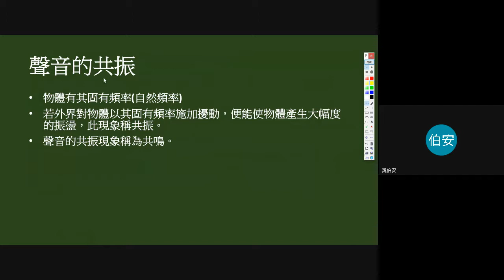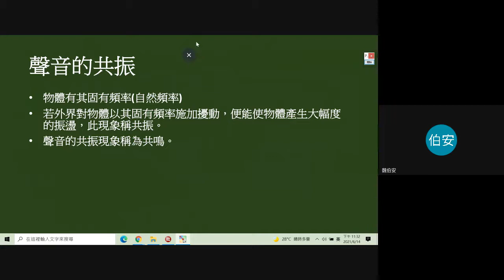7共振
同學請看完這支影片後再去看下面的影片介紹共振。